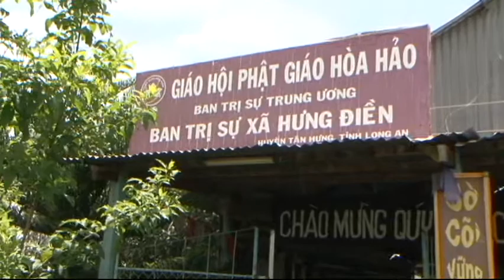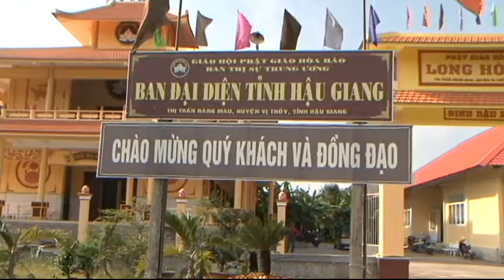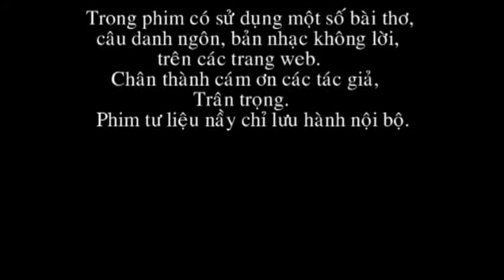PGHH - Mái ấm tình thương cho bà con nghèo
tại xã Hưng Điền b -xã  Hưng Điền - xã Hưng Hà huyện Tân Hưng , tỉnh Long An, 20 căn nhà.
tại tại xã Lương An Trà huyện Tri Tôn tỉnh An Giang và bà con tỉnh Hậu Giang 12 căn nhà